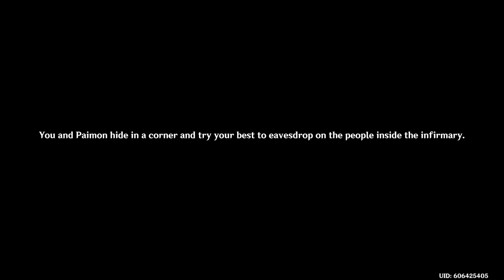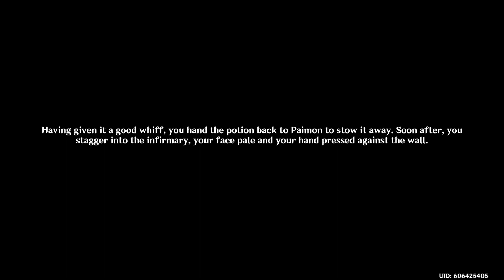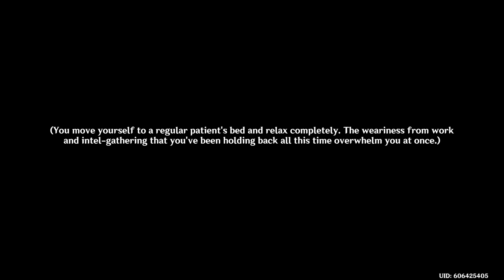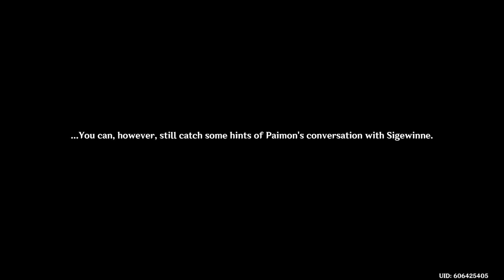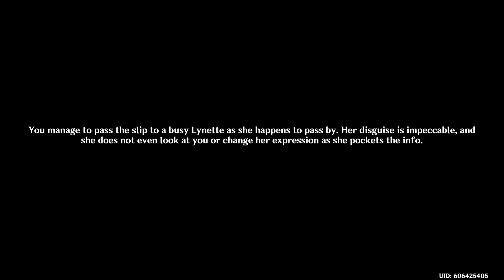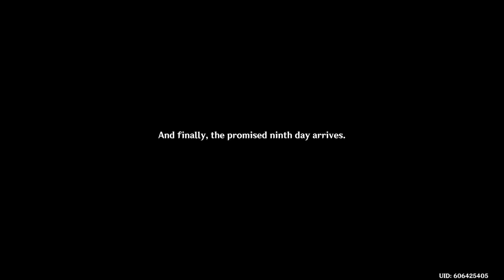Genshin Impact: Fontaine Archon Quest Chapter IV (Part 1)